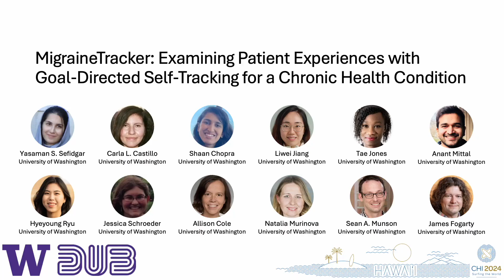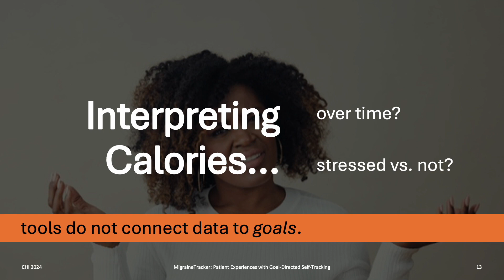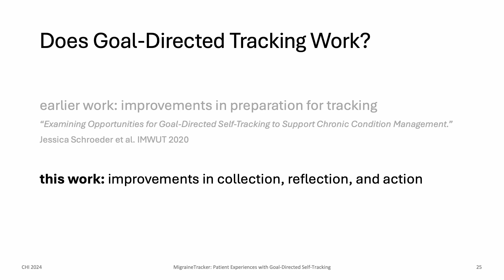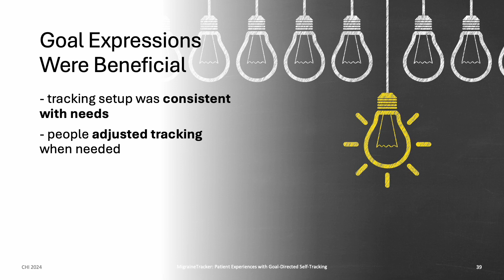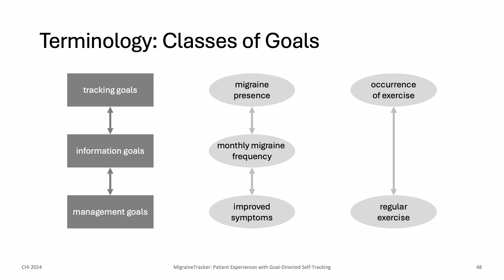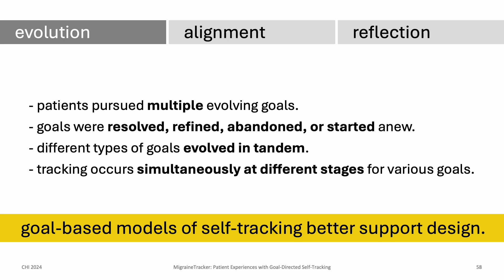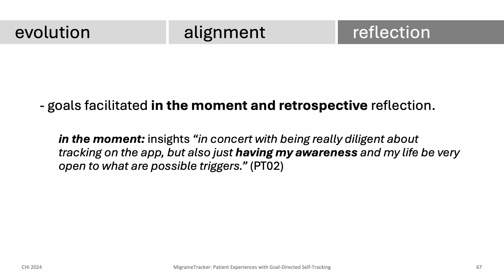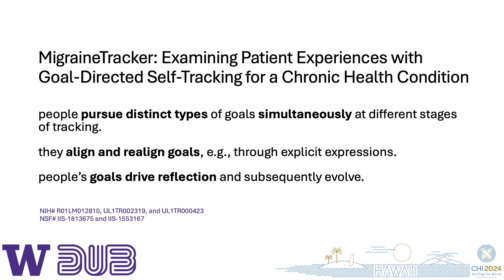MigraineTracker: Examining Patient Experiences with Goal-Directed Self-Tracking for a Chronic Hea...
Yasaman S. Sefidgar, Carla L. Castillo, Shaan Chopra, Liwei Jiang, Tae Jones, Anant Mittal, Hyeyoung Ryu, Jessica Schroeder, Allison Cole, Natalia Murinova, Sean A. Munson, James Fogarty

Session: Chronic Conditions A

Self-tracking and personal informatics offer important potential in chronic condition management, but such potential is often undermined by difficulty in aligning self-tracking tools to an individual's goals. Informed by prior proposals of goal-directed tracking, we designed and developed MigraineTracker, a prototype app that emphasizes explicit expression of goals for migraine-related self-tracking. We then examined migraine patient experiences in a deployment study for an average of 12+ months, including a total of 50 interview sessions with 10 patients working with 3 different clinicians. Patients were able to express multiple types of goals, evolve their goals over time, align tracking to their goals, personalize their tracking, reflect in the context of their goals, and gain insights that enabled understanding, communication, and action. We discuss how these results highlight the importance of accounting for distinct and concurrent goals in personal informatics together with implications for the design of future goal-directed personal informatics tools.